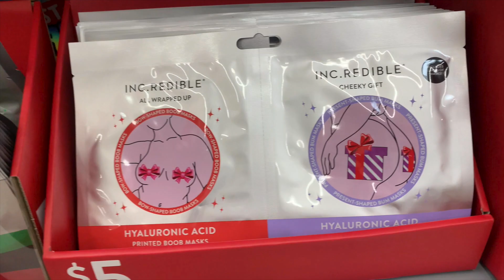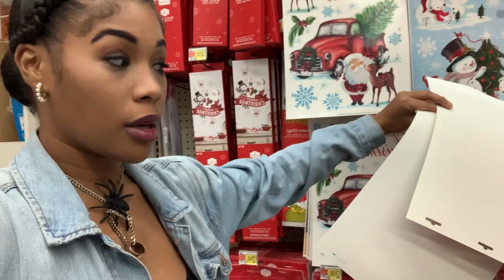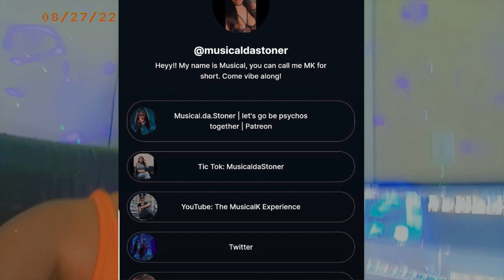Vlogmas Day 1 - Shopping Early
Vlogmas has begun AGAIN! Comment some chirstmas / holiday / winter challenges you want to see this month !

Be Social !

Featured Tagged Streamers:
Musical.da.Stoner